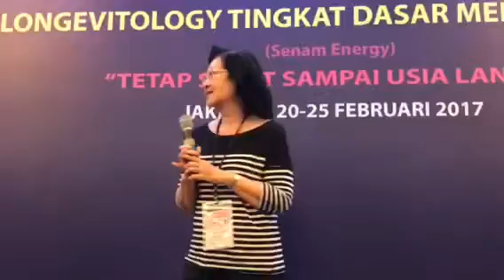糖尿病（印尼語）（長生學見證系列）Longevitology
（印尼語）感恩長生學讓我的先生糖尿病的指數改善了.也讓他每天的精神越來越好了！ 2017年2月24日 印尼 雅加達